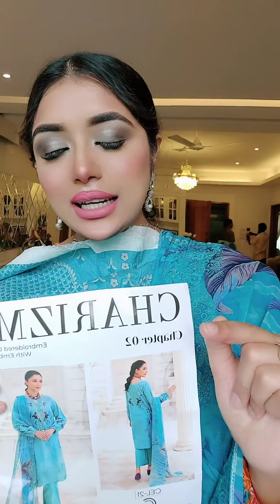ইদ আয়োজন আপনার জন্য, , Link👇sanveesbytony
আমাদের কাস্টোমার কেয়ার নাম্বার
যেকোনো সমস্যায় কল করুন  ❤️

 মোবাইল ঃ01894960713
সাপ্তাহিক বন্ধ-সোমবার